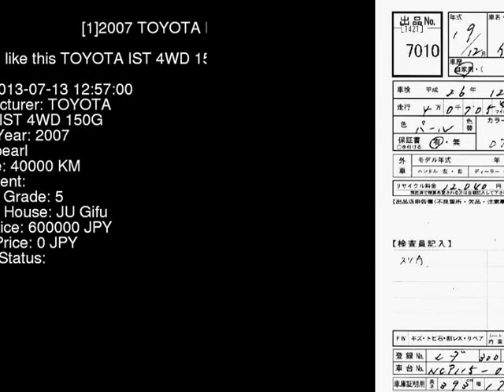2007 TOYOTA IST 4WD_150G NCP115 - Japanese Used Car For Sale Japan Auction Import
2007 TOYOTA IST 4WD_150G NCP115 - Japanese Used Car For Sale Japan Auction Import NCP115,TOYOTA,IST,4WD_150G,JU Gifu,jdmvip,vip,jdm,cars,japan,jdmvip.com,japanesecars,usedcars Japanese Used JDM Car For Sale At Auction in Japan for Import